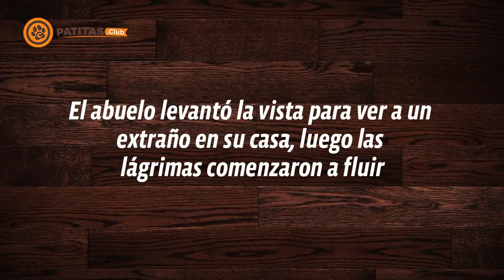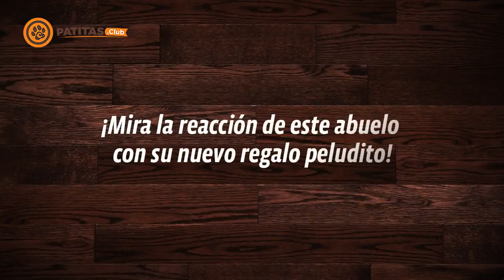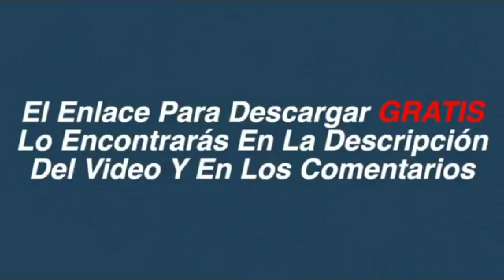El abuelo levantó la vista para ver a un extraño en su casa, luego las lágrimas comenzaron a fluir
¡Hola! No cabe la menor duda de que una de las mejores compañías que podría tener una persona mayor es un pequeño peludito que esté dispuesto a demostrar su cariño en todo momento ¡Hoy te contaré una linda historia protagonizada por un grupo de nietos que quisieron sorprender a su abuelo en su cumpleaños!

Si quieres apoyar la causa para el rescate y recuperación de algunos perritos, sigue estos pasos para donar:
Paso 1: Regístrate en Patitas.club (en la Página Principal).
Paso 2: Dirígete a la parte de Donaciones y culmina el proceso.

¡Recuerda que en estos momentos difíciles muchos chiquitines peludos no cuentan con un apoyo formal y podrías aportar un granito de arena para su cambio!

¡Mira la reacción de este abuelo con su nuevo regalo peludito!
Bruce es un señor estadounidense que toda su vida se caracterizó por apreciar a las mascotas como a otros miembros de la familia. A pesar de que en algunas oportunidades ha tenido gatos, él mismo le aseguró a sus familiares que realmente se desvive por los perritos debido a que valora muchísimo su lealtad y apoyo.

Luego de que comenzó a vivir solo después de perder a su última esposa, no se había preocupado por tener un nuevo perrito pero por suerte, algunos de sus nietos se organizaron para darle una maravillosa sorpresa al abuelo Bruce en su próximo cumpleaños.

Cuando llegó el día de la celebración todos estaban disfrutando de la reunión que se organizó con ayuda de los familiares y amigos más cercanos y de repente, fue el momento de hacer una dinámica para darle la sorpresa al abuelito.

Todos le pidieron a Bruce que cerrara los ojos para recibir un paquete sorpresa y después de unos pocos segundos ¡Cuando abrió los ojos vio su nuevo regalo que le acompañaría por mucho tiempo!

Para ver el vídeo haz clic aquí.
El momento se llenó de felicidad y Bruce estaba realmente emocionado al ver al lindo cachorrito de pelaje oscuro… Comenzó a abrazarlo y no paraba de agradecer a todos los participantes de la maravillosa sorpresa.

¡La verdad es que fue un momento tan especial que Bruce no se contuvo de soltar algunas lágrimas y ahora está muy feliz de que podrá brindar su amor a una de las especies que más ama en el planeta!

Definitivamente, desde el primer momento se notó que este abuelito y su nuevo cachorro formarán un vínculo inquebrantable así que los familiares están muy felices de haber participado en un detalle tan especial.

No olvides que si quieres apoyar la causa para el rescate y recuperación de algunos perritos, solo debes seguir estos pasos para donar: